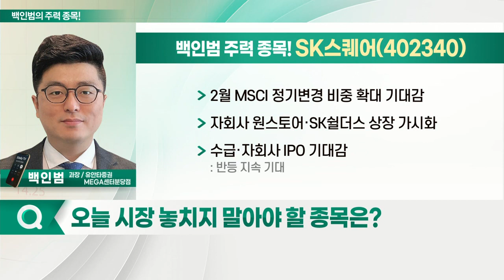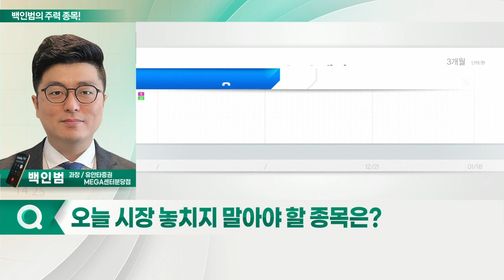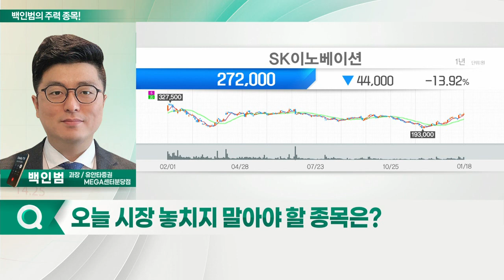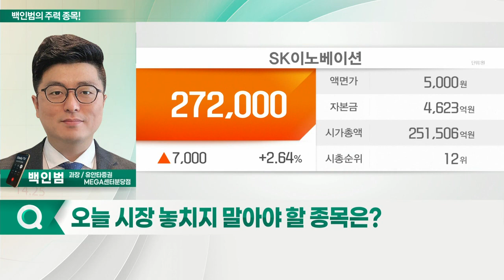SK스퀘어, SK이노베이션, 파인테크닉스, 대주전자재료_백인범의 주력 종목 (20220119)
1. SK스퀘어(402340)
2. SK이노베이션(096770)
3. 파인테크닉스(106240)
4. 대주전자재료(078600)

- 2월 MSCI 정기변경 비중 확대 기대감
- 자회사 원스토어·SK쉴더스 상장 가시화
- 수급·자회사 IPO 기대감

- LG엔솔 상장 이후 배터리 사업 가치 상향 조정 가능성
- 정유 시황 회복에 따른 실적 회복 기대
- 금융당국 물적분할·자회사 상장 규제 검토
- 최근 급등 부담보다 물적분할 우려감 완화 관점